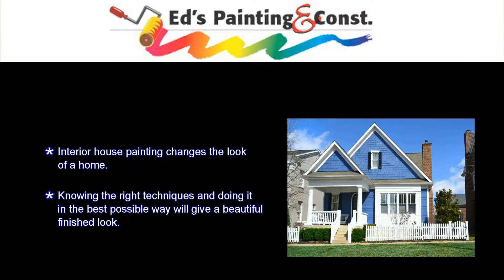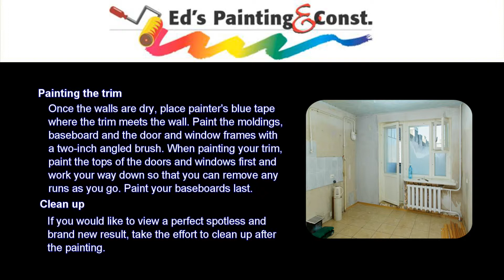Interior House Painting Techniques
Knowing the right techniques for interior house painting and doing it in the best possible way will give a beautiful finished look. This video describes techniques for interior house painting by the professional painting contractors of Ed’s Painting & Construction in Rockland, NY.

Service Locations: Bergen County NJ, Paramus NJ, Englewood NJ, Saddle River NJ, Spring Valley, Westwood NJ